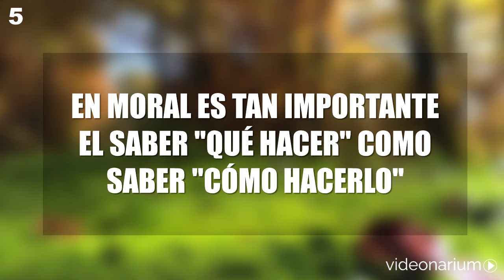Las 10 mejores frases de JOHN DEWEY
Frases de John Dewey con las que podrás aprender muchas cosas de la vida y reflexionar sobre varios asuntos del mundo que nos rodea. En este Top 10 encontrarás sus pensamientos más directos para extraer la sabiduría de toda su experiencia.

Está claro que para ser mejores personas, desarrollarnos personalmente y meditar acerca de nuestro día a día y preguntarnos el porqué de las cosas, es interesante acudir a lo que pensaron distintas personalidades de la historia, por eso estas frases de John Dewey te van a servir mucho.

Este vídeo es la puerta de entrada a historias, hábitos y conocimientos que te aportarán mucho más de lo que puedes llegar a creer. ¿Por qué? La respuesta es bastante sencilla y a la vez compleja, intentaremos explicártela.

El principal motivo es que los seres humanos, como tú y como nosotros, tenemos limitada la capacidad de adquirir experiencias. Esa limitación es directamente proporcional a los años y situaciones que hayamos vivido.

Entonces, es genial poder mirar dentro de lo que pensaba otra persona, en este caso John Dewey, a través de lo que escribió, de lo que dijo… en definitiva, de sus percepciones sobre la sociedad y otros muchos temas.

Por eso hemos hecho nuestros vídeos de frases célebres. Y si gracias a eso, aunque sólo sea una persona consigue animarse, pensar más allá de sus opiniones o, en general, alimentar su alma, nuestro trabajo estará cumplido.